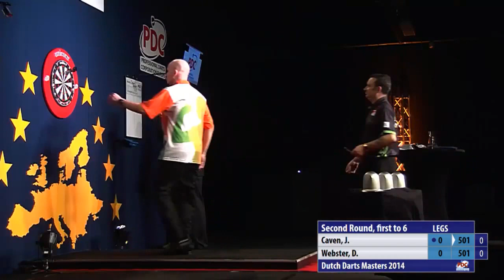PDC Dutch Darts Masters 2014 - Second Round - Jamie Caven vs. Darren Webster